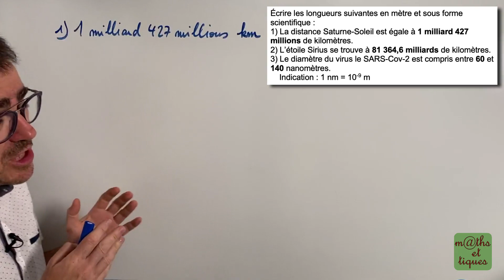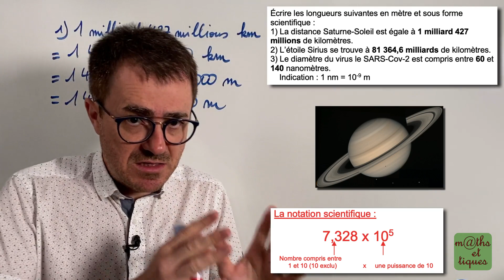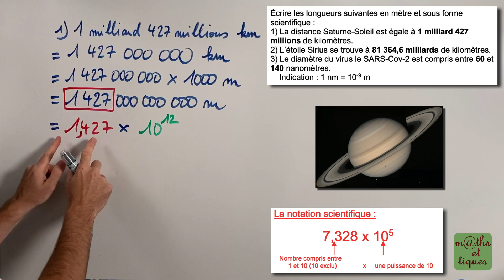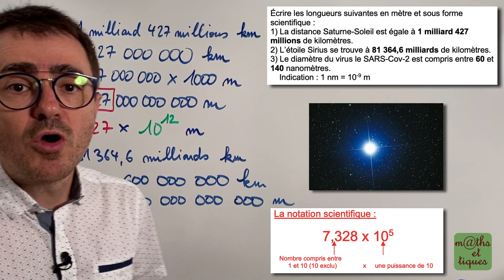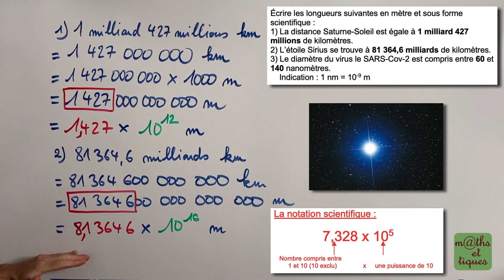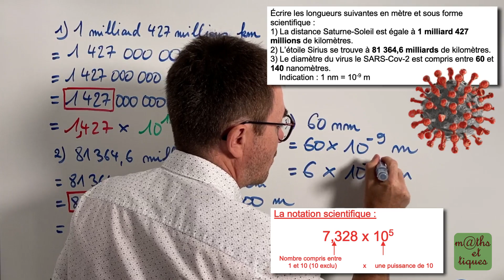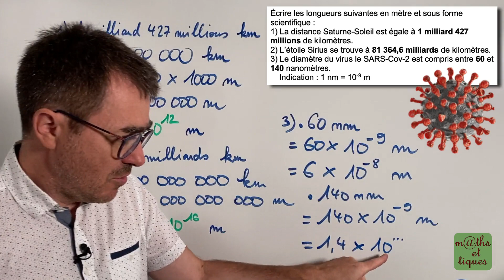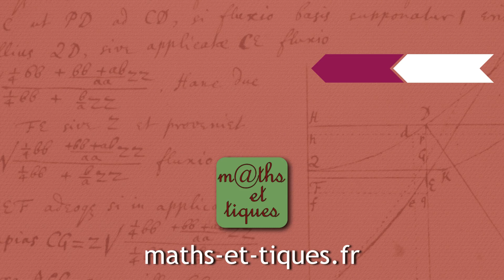EXERCICE : Écrire un nombre sous forme scientifique (2) - Quatrième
Dans cette vidéo, tu pourras t'entraîner à écrire un nombre sous sa forme scientifique. 👍